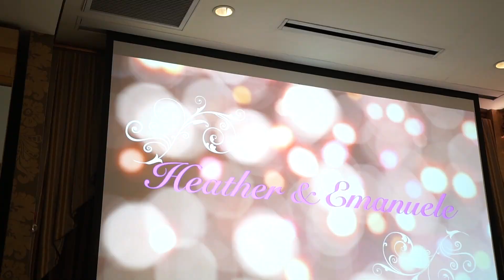Seasons Catering NJ | Wedded Events